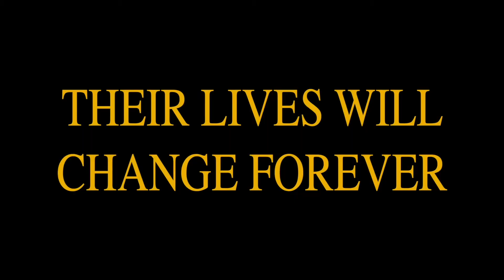Girl Fight: A Muay Thai Story | Trailer | Revry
For a fighter, winning and losing is everything. Prairie Rugilo recognized that fact and opened her all-female Muay Thai kickboxing gym to inspire and empower women through martial arts. Prairie and her student, DeAna must overcome their personal demons through the support of their teammates and loved ones to become the champions they were meant to be, embarking on a journey that takes them down roads they did not expect.

Director
Matthew Kaplowitz

Actors
Kate Allen, Molly Barg, Rich Brattole, Tiffany Cass, Eric Colon, Joan Dimeo, Hazelle Dongui-is, Colleen Downing, Darren Maciunski, Deana Mendez, Jaime Phillips, Yanelisa Reyes, Nichole Richiusa, Prairie Rugilo, Michelle Schneider

Watch Girl Fight: A Muay Thai Story with a subscription to Revry

About
Revry is the world's leading LGBTQ streaming entertainment service with over 1 million users across the world enjoying TV series, documentaries and feature films across a wide variety of genres. Revry has original exclusive programming and 5 live TV channels including the acclaimed @OML on Revry.